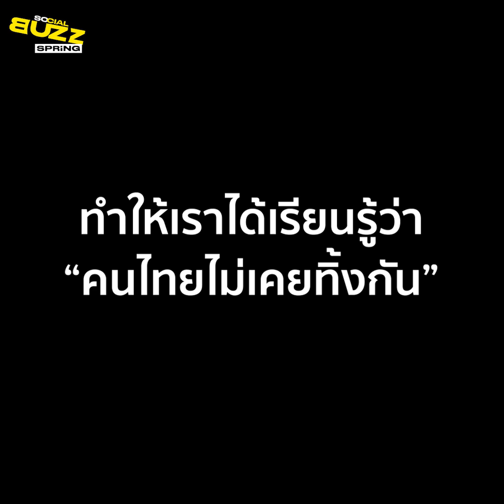คลิปโซเชียล แม้จะไม่ถูกกัน แต่ก็พร้อมช่วยเหลือกัน ในยามที่ลำบาก l Socialbuzz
ผู้ใช้ ติ๊กต๊อก ชื่อ kanokphitbobo ได้เผยคลิปขณะที่กลุ่มคนพยายามหาทางส่งอาหาร เพื่อช่วยเหลือคุณป้าท่านหนึ่ง ที่อยู่ในบ้าน แต่มีกระแสน้ำไหลเชี่ยวรุนแรงขวางเส้นทาง โดยผู้โพสต์ได้ระบุว่า... "ถึงเราจะไม่ค่อยลงรอยกับป้าข้างบ้าน นางไม่ค่อยถูกกับใครในซอยเลย แต่ยามที่เราทุกคนตกทุกข์ ก็ทิ้งกันไม่ลง"